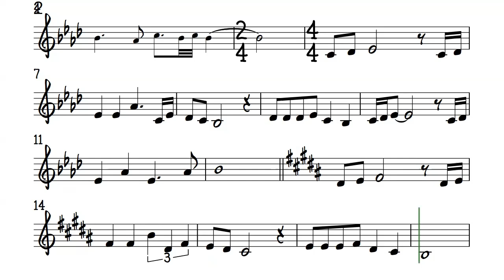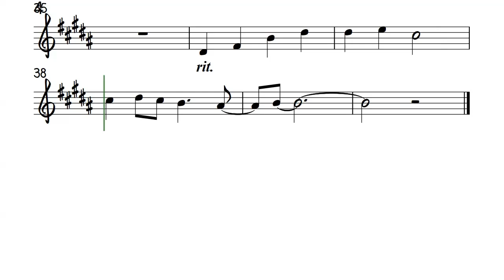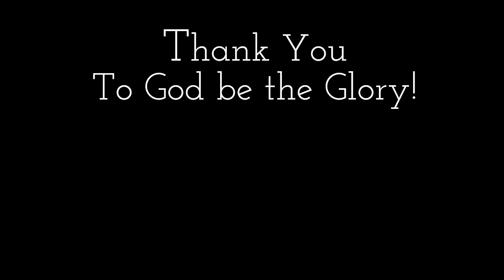Reflection Trumpet Clarinet Original Key Sheet Music Backing Track Partitura Disney's Mulan